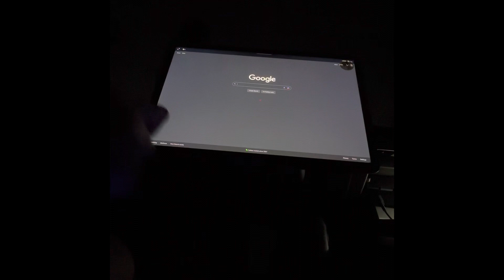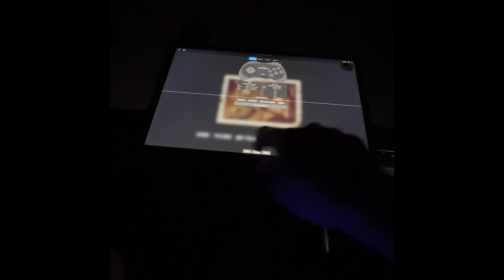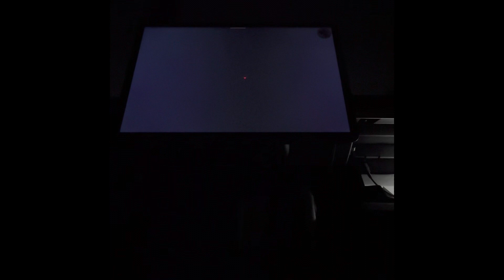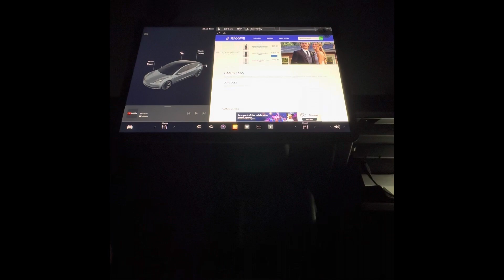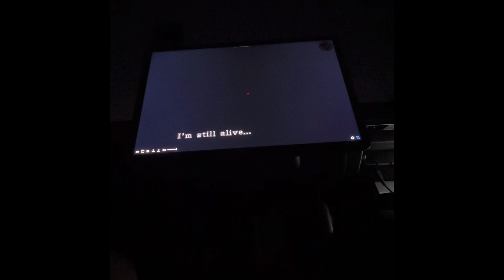Playing console games on my Tesla Model 3!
From Nintendo to PlayStation, you can do it all with a Tesla. I will link the controller later on. Enjoy